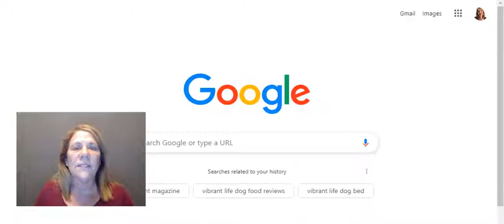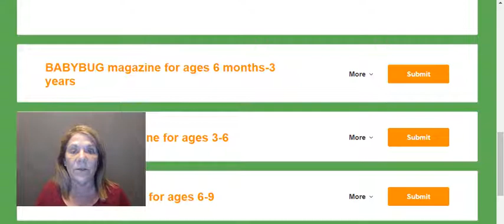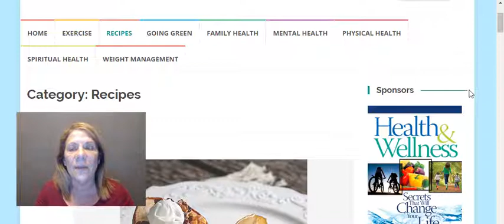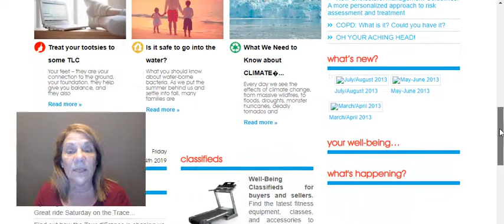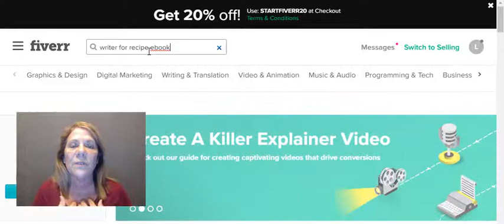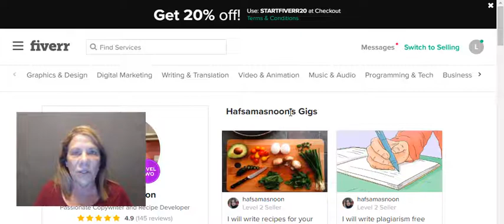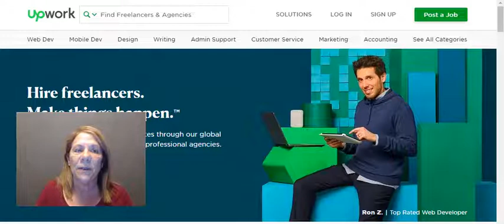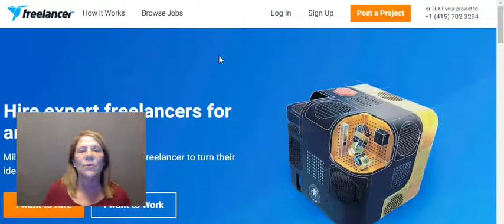5 Work From Home Jobs for Freelance Writers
5 work from home jobs for freelance writers.  If you like to write you will find several avenues of income for your skills.  Every new small business needs theses steps to get started.   See below: